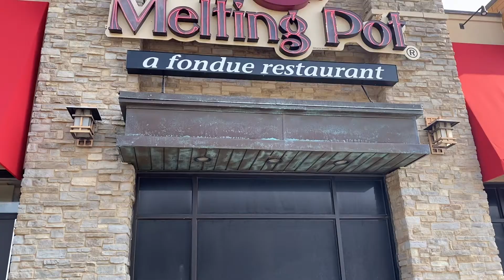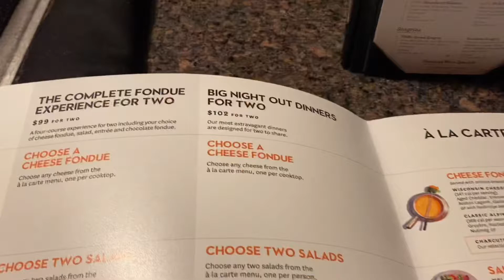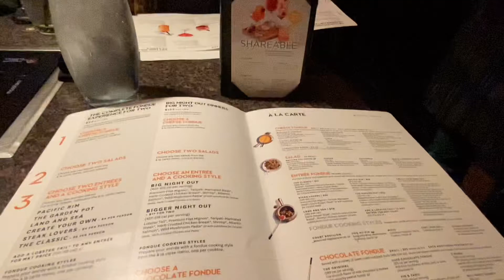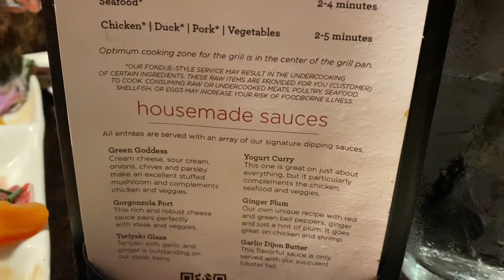My Birthday Dinner at The Melting Pot: Family’s First Time Reactions 👀 (Vlog)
My Birthday Dinner at The Melting Pot: Family’s First Time Reactions 👀

Welcome! It’s my birthday dinner! I love the Melting Pot. But it’s my family’s first time dining here. They are a little bit nervous about the whole ordeal. Find out what they think about this restaurant. Will they like it or will they hate it?

If you enjoyed this video. We would love to have you ❤️